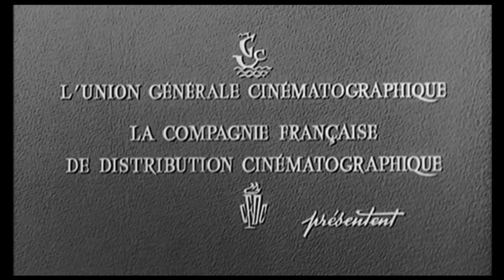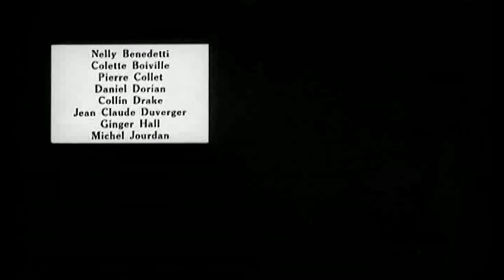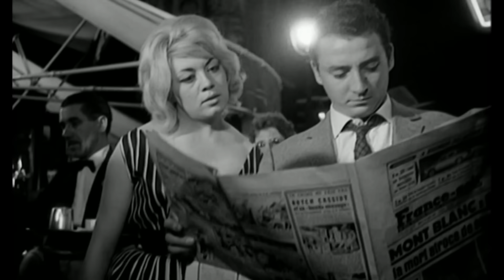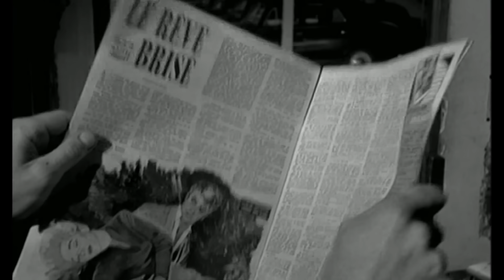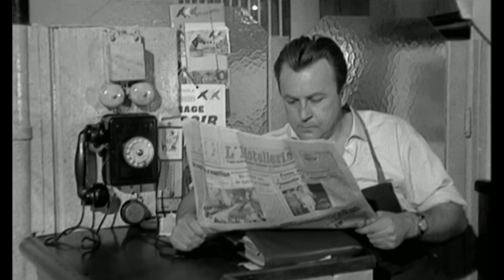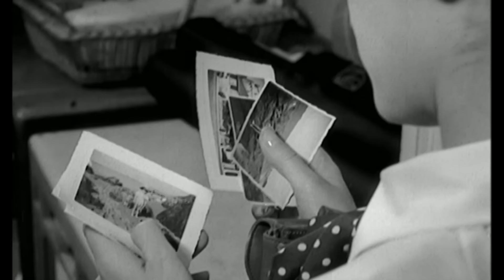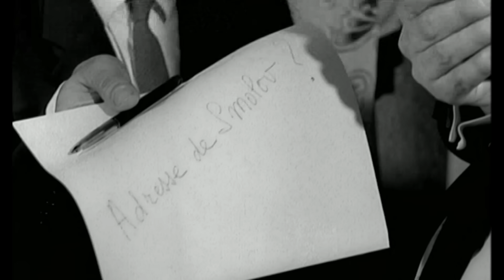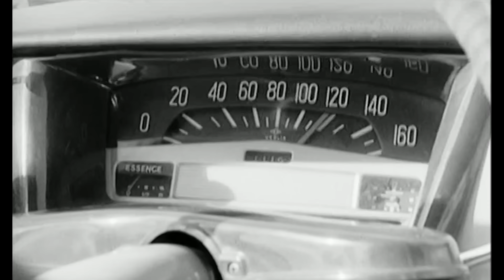Les Ennemis (1962) film complet en francais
Un vol de documents secrets a été commis à l'ambassade de Russie, dans le bureau d'André Smoloff, attaché commercial. Une équipe, comprenant le capitaine Jean de Lursac et Vigo Curruci, prend l'affaire en mains. Smoloff convoqué par Borgnine, agent des Services secrets soviétiques, ne peut lui prouver son innocence. L'enquête révèle rapidement que Smoloff est très lié avec Lilia, vendeuse chez un couturier en renom. À la sortie de l'ambassade, Smoloff est enlevé sous les yeux d'un agent soviétique qui le filait. Ils retrouvent un ancien policier radié, Gerlier, animateur d'un réseau d'espionnage qui a réussi le vol des documents soviétiques. Mais ces documents sont écrits en code et seul Smoloff peut en donner la traduction. Lilia sera surveillée par Christine, la concubine de Lursac. L'étau des services secrets français se resserre. Les policiers français et soviétiques, après avoir lutté à mort, s'allient pour percer le mystère de la disparition de Smoloff et parviennent à la ferme où Gerlier et sa bande ont séquestré Smoloff. En se sauvant, ce dernier sera abattu mais mourra sans avoir trahi. Les inspecteurs arrêtent Gerlier et Lursac apprend que son amie Christine, qui collaborait à la filature, vient de mourir sur la route dans un accident de voiture...

Réalisateur : Édouard Molinaro
Avec Roger Hanin, Pascale Audret, Dany Carrel